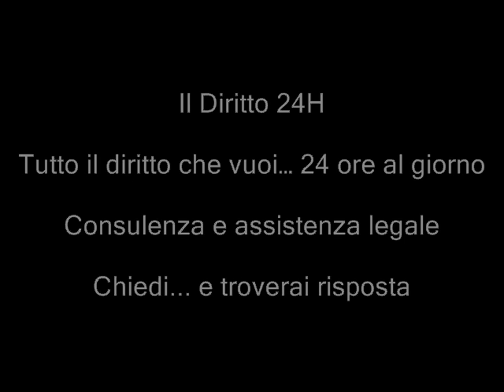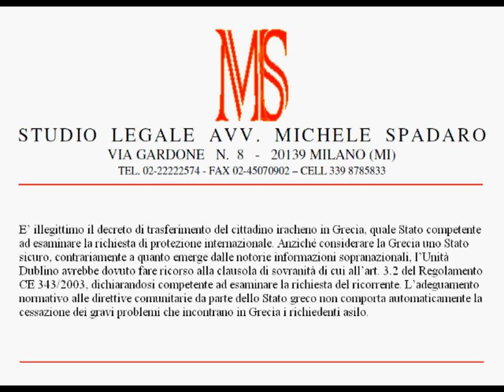Domanda protezione internazionale va esaminata in Italia, Grecia non è uno Stato sicuro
TAR Lazio, Sezione Seconda Quater, Sentenza del 7 marzo 2012, n. 2303

E' illegittimo il decreto di trasferimento del cittadino iracheno in Grecia, quale Stato competente ad esaminare la richiesta di protezione internazionale. Anziché considerare la Grecia uno Stato sicuro, contrariamente a quanto emerge dalle notorie informazioni sopranazionali, l'Unità Dublino avrebbe dovuto fare ricorso alla clausola di sovranità di cui all'art. 3.2 del Regolamento CE 343/2003, dichiarandosi competente ad esaminare la richiesta del ricorrente. L'adeguamento normativo alle direttive comunitarie da parte dello Stato greco non comporta automaticamente la cessazione dei gravi problemi che incontrano in Grecia i richiedenti asilo.